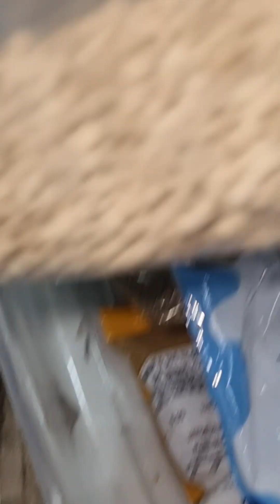সেজওয়ান সস্ তৈরী। ( part 2 )